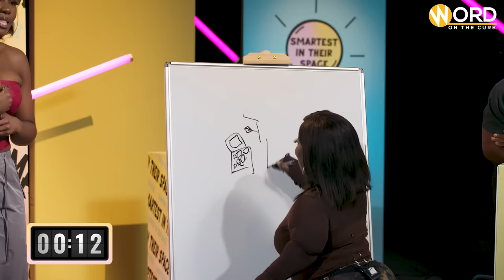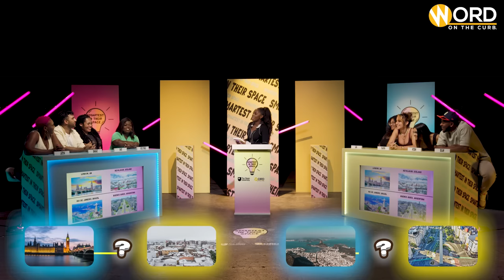Wavyute, Sillah, Shabaz & Fats battle for 3rd Place | Smartest In Their Space | Word on the Curb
This episode sees Sillah's Angels face off against The Divas.

Over the four episodes, four teams each made up of a mixture of content creators and Open University students will battle it out across various rounds  in attempt to take home The Smartest In Their Space trophy. So join our host, Qoy, to find out who passes the test!

If you're interested in finding out more about The Open University, hit the following

INTERESTED IN BEING IN OUR CONTENT, SHARING YOUR OPINIONS AND GETTING PAID FOR IT? JOIN THE WORD ON THE CURB COMMUNITY!

The Open University offers over 200 qualifications, all of which you can complete from the comfort of your own home or wherever you are in the world. The Open University is offering 50 UK-based Black students on lower incomes the chance to study a degree for free.

The Black Students Support Fund is part of a life-changing package of scholarships and bursaries worth more than £3 million offered by the University to address inequity in access and success in education.

If you're looking for flexibility and autonomy whilst you study, this is the uni for you.